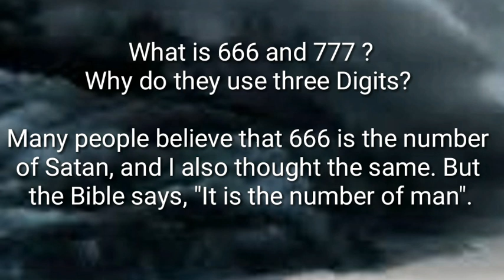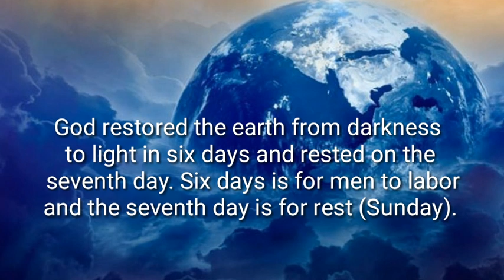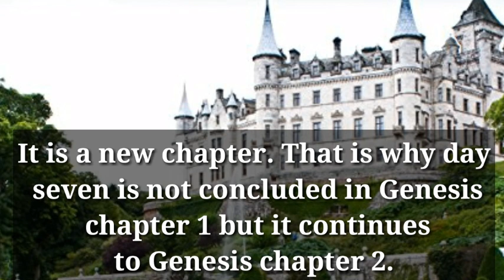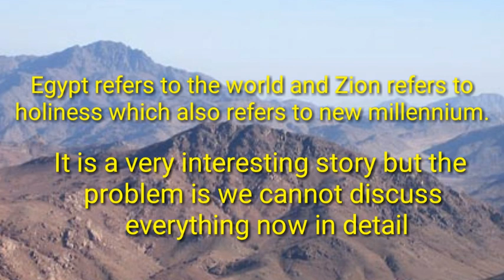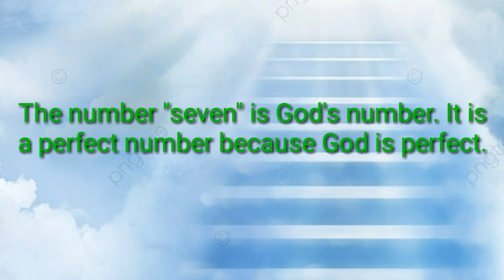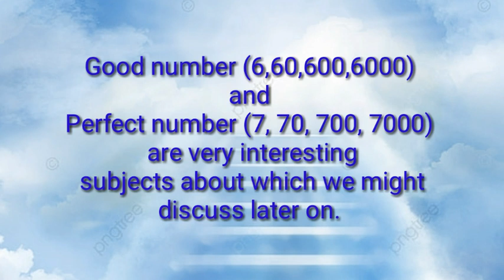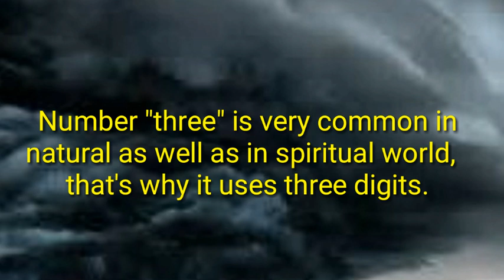Revelation Of End Time Prophecy By My Dad (Pastor Neikedu Koza)| Episode 9| What is 666 and 777?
About this channel:
This channel serves only gospel purpose. Sermons, testimonies, exhortations, vlogs, Q and A sessions, gospel original and cover songs, live sessions and more Godly videos are uploaded. It also gives the subscribers a chance to share their thoughts with the viewers. "Video of the month", that is, the best two videos sent by subscribers, is uploaded on the first Saturday of every month. This helps the subscribers to find their talents and thoughts, and share them here on YouTube. This channel helps the believers to walk in the will of God with practical godly tips and also helps them to get closer to God. Impacting the lives of people in a godly way and challenging them to be a committed disciple of Christ is the main objective of this channel.

Doing this helps this channel to grow and reach out more to people!